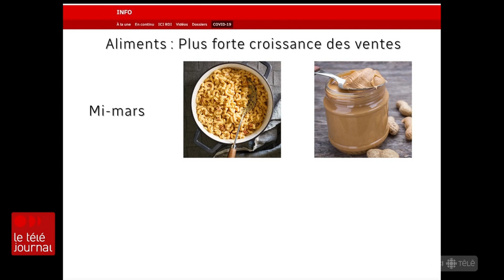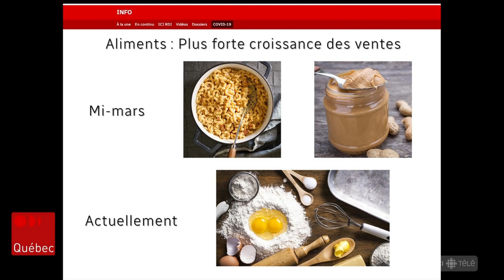Coronavirus : L'évolution des habitudes de consommation des Canadiens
Nos habitudes de consommation ont changé depuis le début de la pandémie. Quels produits ont connu la plus forte hausse ou la plus forte baisse des ventes au Canada?

Les explications de Jean-François Blanchet.